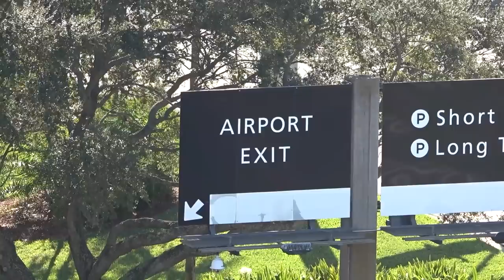Executive Jets Goodyear Blimp Busy Holiday Rush Spotting TPA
Snowbirds Flocking to Tampa International Airport